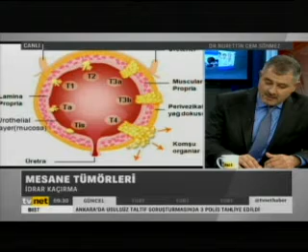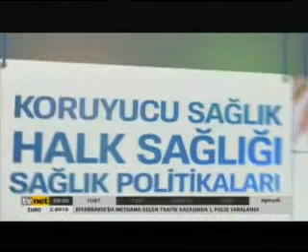SAĞLIK RAPORU - 30.09.2014 - ŞİŞLİ ETFAL EĞT. ARAŞ.HAS. ÜROLOJİ UZMANI DOÇ. DR. NURETTİN CEM SÖNMEZ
KONU: MESANE TÜMÖRLERİ